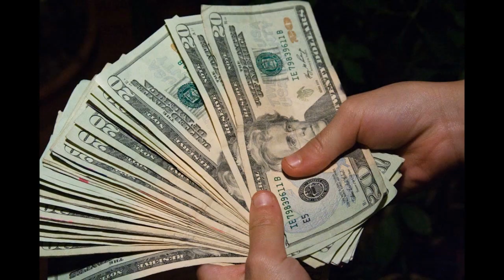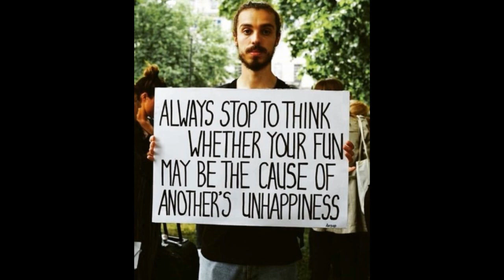Proof that You are in a Dream! Dreaming right NOW! Living in your Imagination! The ALL is MIND!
This Video is short proof that You are living in a Dream Currently even while you are reading this description. You are in a dream, if You can realize it deeply enough that everything is a dream and nothing really matters including the idea of Good and evil does not matter. If you can realize that you are currently in your imagination, you will wake up even more while listening to this video. And you will be one of the few who have existed the matrix and is wide awake. And just know that we have our work cut out for us.

Proof that Reality is a dream, The All is mind, Reality is Mind, Reality is a Dream, Reality is mental, The All is mental. Reality is in the imagination. Deep Intense Spiritual awakening. God is mind. No more suffering, No more diseases, no more fear.